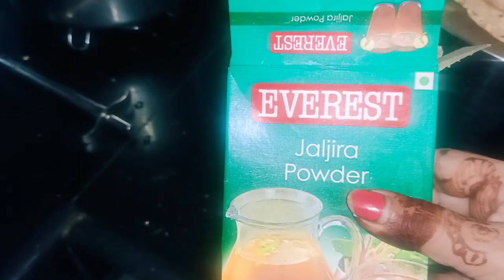एक दूसरे का साथ हो तो कुछ भी नामुमकिन नहीं है, हमें एक दूसरे का साथ हमेशा देना चाहिए। पनीर पकोड़े...